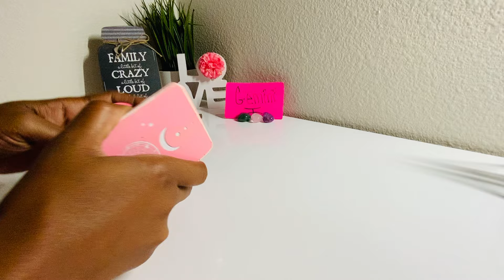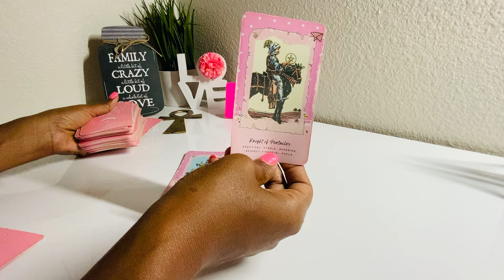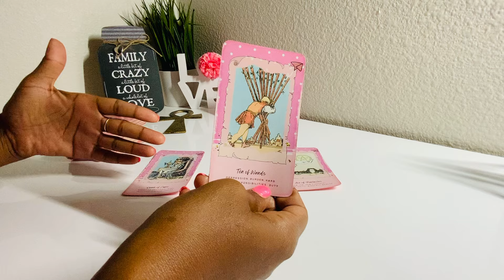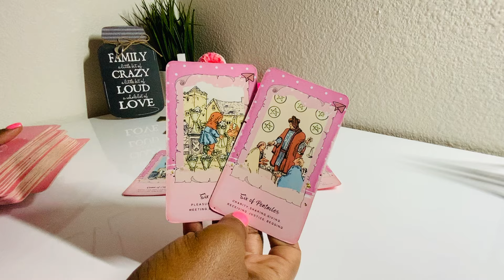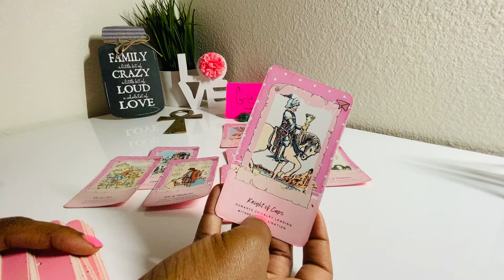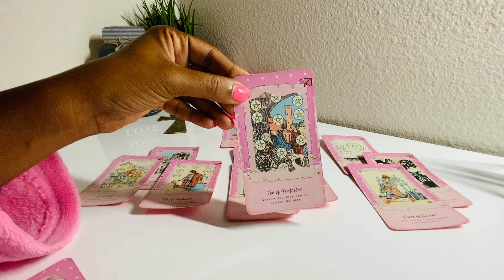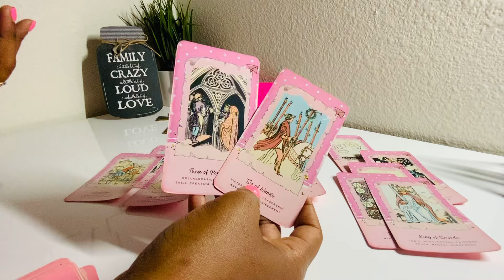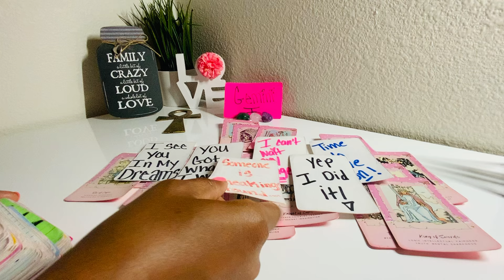GEMINI♊️OMG😱SOMEONE IS SNEAKING 👀AROUND AND SPYING🕵🏽ON YOU🤷🏽‍♂️THEY HAVE BEEN EXPOSED FINALLY!